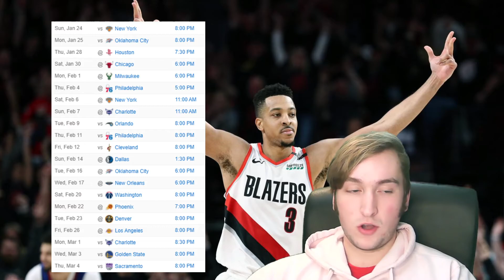The Portland Trail Blazers are in Trouble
The Portland Trail Blazers just lost both Jusuf Nurkic and CJ McCollum to injuries that will keep them out for the next month, and probably even more. Can Damian Lillard keep this team afloat enough for them to get into the playoffs, or are they toast?